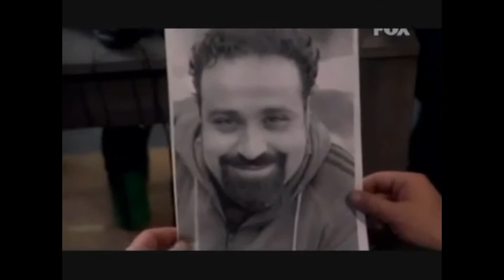Boris al Circolo degli Artisti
Gli interpreti di Boris "intervistati" al Circolo degli Artisti da LesFlaneurs.it